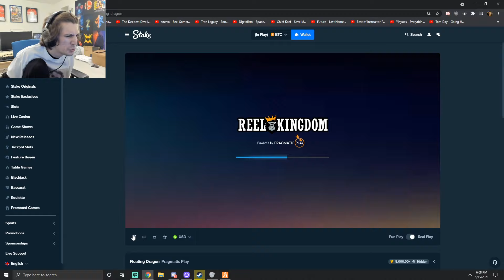(Full Video) xQc WON OVER $30K TOTAL GAMBLING in ONE SPIN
xQc feeds his gambling addiction while waiting for the NoPixel Queue to clear...

If you see this comment PogU GAMBA HYPERS PogU